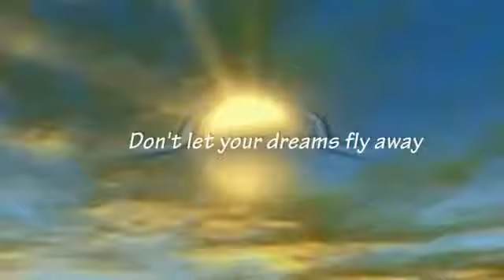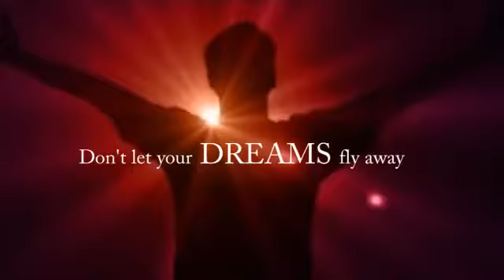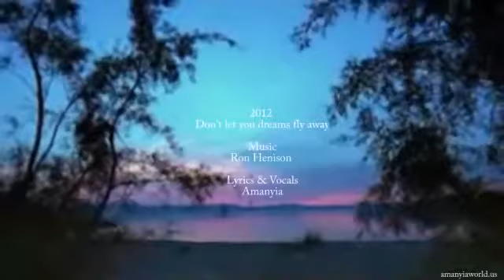About Your Dreams - Spokenwords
(Don't Let you dreams fly away ) Inspirational spoken words written by Amanyia, with Ron Hension music. A collaboration, created in 2012. Track mixing and song "Don't let your dreams fly away" produced by Amanyia